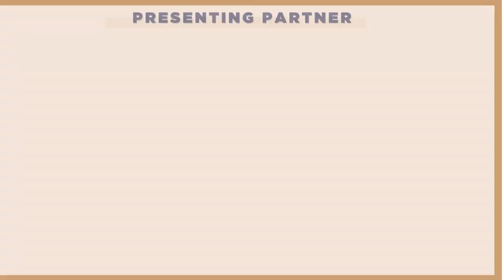Actions Speak Louder Than Words Summit: How To Be Board Ready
As stock markets begin to push companies to have diversity on their boards, now is the time for women to prepare themselves to get a board seat. In this session, we’ll be discussing how you can ready yourself, challenges you might encounter and what to do, and ultimately, how you can get your seat at the table.

Moderators: Jim McCann, Chairman, Worth and Founder & Chairman, 1-800-Flowers.com and Juliet Scott-Croxford, CEO, Worth
Speakers: Debra L. Lee, Co-Founder, The Monarchs Collective, Maria Pinelli, Board Member, Clarim Acquisition Corp and Julie S. Washington, Senior Vice President & Chief Marketing, Communications & Customer Experience Officer, Trinity Health